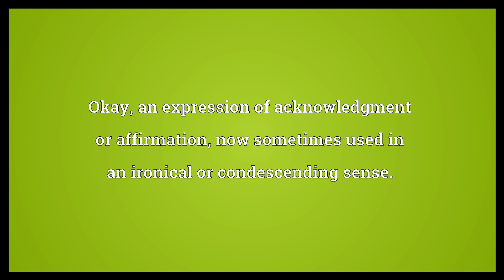M'kay Meaning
Video shows what m'kay means. Okay; an expression of acknowledgment or affirmation, now sometimes used in an ironical or condescending sense..  M'kay Meaning. How to pronounce, definition audio dictionary. How to say m'kay. Powered by MaryTTS, Wiktionary